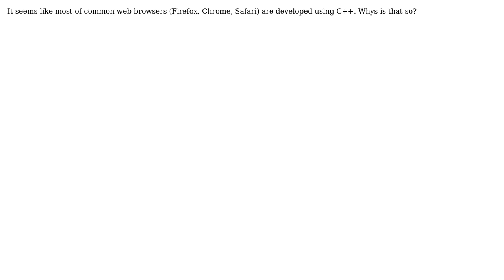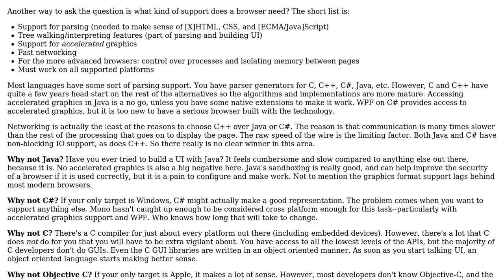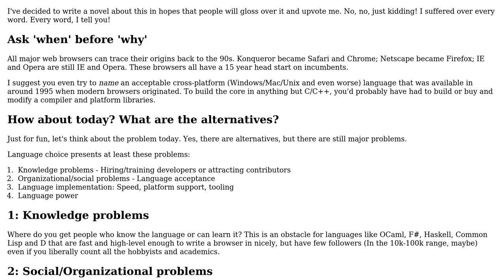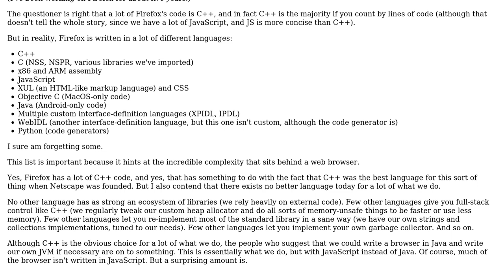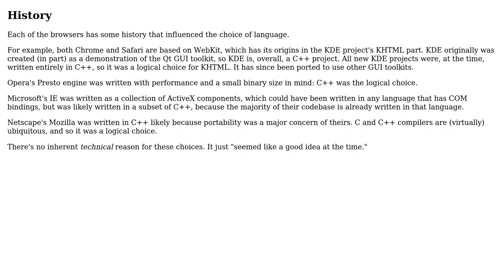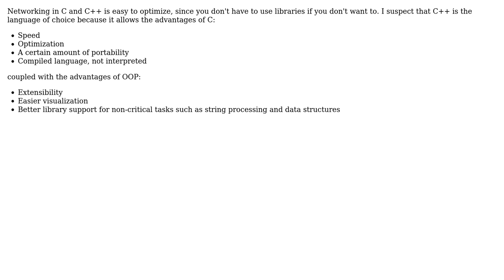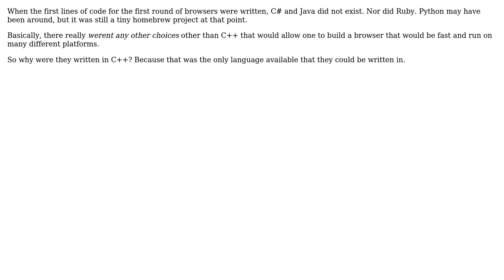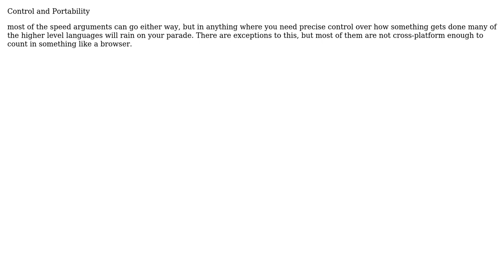Software Engineering: Why are most browsers developed in C++? (14 Solutions!!)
Software Engineering: Why are most browsers developed in C++?

With thanks & praise to God, and with thanks to the many people who have made this project possible! | Content (except music & images) licensed under CC BY-SA | Music | Images & others | With thanks to user tshepang user TMN user Ryan Hayes user Pete user Nipuna user Michael K user Mason Wheeler user Justin L. user John Bode user Jesse Millikan user Jerry Coffin user greyfade user GrandmasterB user Dustin Getz user Bill user Berin Loritsch and the Stack Exchange Network Trademarks are property of their respective owners. You are responsible for your own actions.